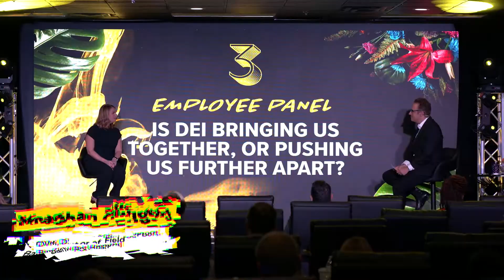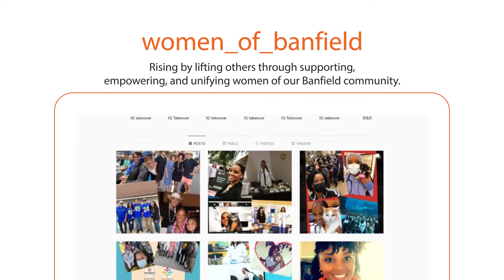Sit in Discomfort and Recognize Your Privileges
What are we getting wrong about DEI?

In this video, Meaghan Gilhooly, Director of Field Support at Banfield Pet Hospital, talks about why we can't solve for Inclusion if we are focused on Diversity and shared with us a successful employee resource group initiative for Woman at Banfield.

(AOP Summit Series - Season 3 - Episode 5)

We are happy to announce the Season 3 of The Age Personalization Series: a compilation of high-quality edits featuring all sessions from the 2021 Leadership Summit!

And if you want to watch the entire sessions! The Summit is fully available On Demand on the LightSpeed VT platform. Register Free to have Summit access with exclusive features